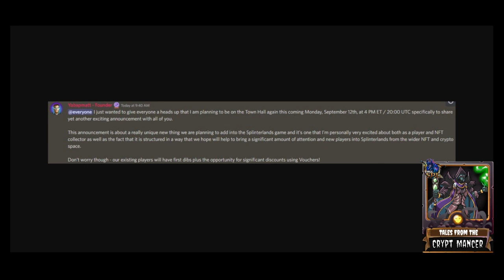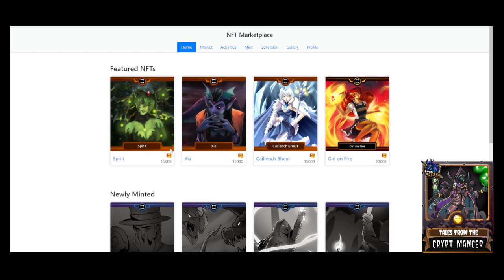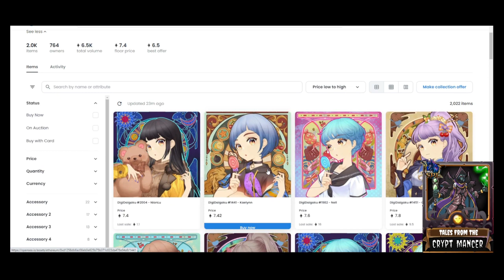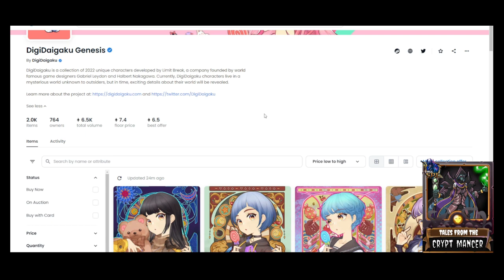Splinterlands Ethereum OpenSea Cross Chain Bridging for NFT Skins or Avatars?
Splinterlands Ethereum OpenSea Cross Chain Bridging for NFT Skins or Avatars? We speculate on the undisclosed project that is set to be announced this coming Monday on the Splinterlands Town Hall.  Could this announcement redefine the Splinterverse?

Members get access to special perks (depending on level) including weekly and monthly Members-only AMA's and Chats, early access to videos, Members-only exclusive videos and content, Discord access, monthly private group or 1-on-1 chats, and Deck Analysis/Collection reviews:

Looking for an easy way to earn extra money for cards?  Put unused or extra Splinterlands cards to work by setting up an automated renting account using the Rent Golem

Looking for a Guild to join, brawl, and socialize with?
Search for "Yield Guild S¥NÐIÇÅT€" within the game and request your spot today!

IGN:  synist3r